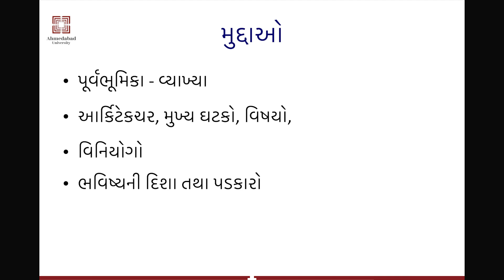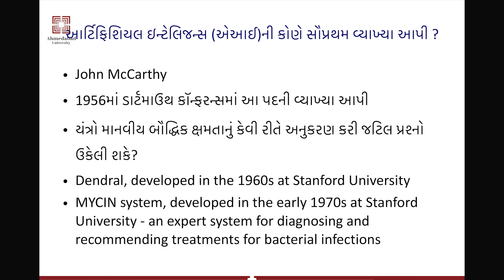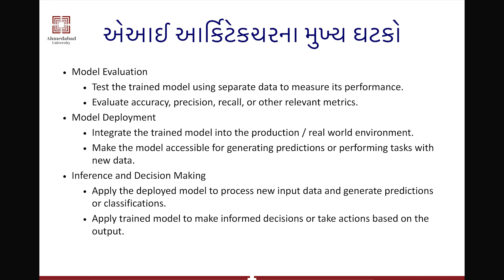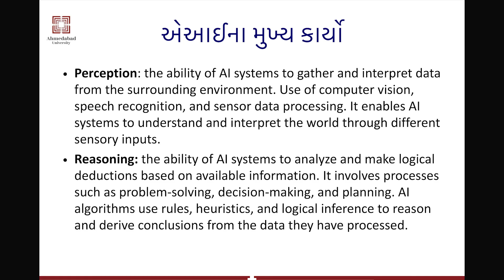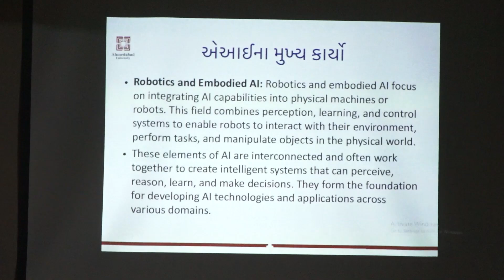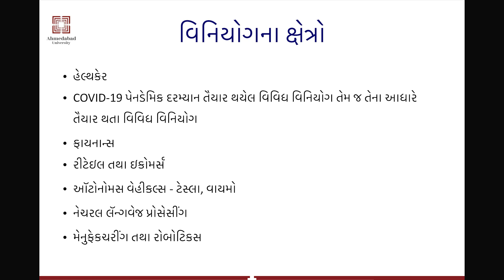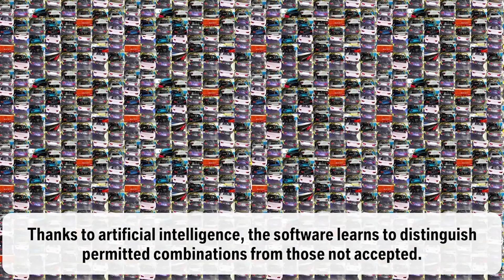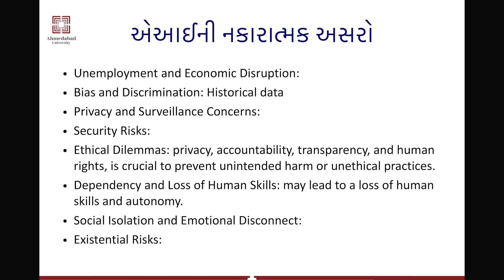આર્ટિફિશિયલ ઇન્ટેલિજન્સ તથા ભવિષ્યની દિશાઓ વિશે શ્રી સંજય ચૌધરીનું વ્યાખ્યાન | 15-7-2023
આજે જ્યારે દરેક વ્યક્તિ પોતાની બૌદ્ધિક ક્ષમતાને આધારે કામ કરે છે ત્યારે એવું જ કામ કમ્પ્યૂટર આધારિત યંત્રો પાસે કરાવવાનું હોય તો કૃત્રિમ બુદ્ધિમત્તા(આર્ટિફિશિયલ ઇન્ટેલિજન્સ)ની જરૂર પડે છે. મશીન લર્નિંગ, ડીપ લર્નિંગ, નેચરલ લૅંગ્વેજ પ્રોસેસિંગ, રોબૉટિક્સ, કમ્પ્યૂટરવિઝન, કૃષિ, શિક્ષણ, પર્યાવરણ, મનોરંજન જેવાં ક્ષેત્રોમાં આર્ટિફિશિયલ ઇન્ટેલિજન્સની સમાજ પર થનારી અસરો અંગે શ્રી સંજય ચૌધરીએ વિગતે વાત કરી |